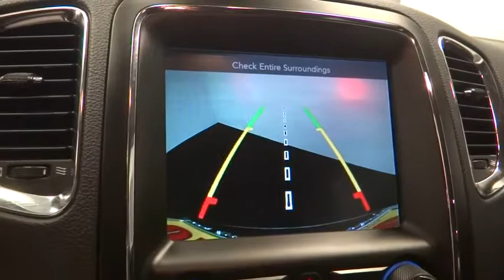2017 Dodge Durango Norco, Corona, Riverside, San Bernardino, Ontario, CA 18D427A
Billet Metallic Clearcoat Used 2017 Dodge Durango available in Norco, California at

*ITS A GT *A CERTIFIED VEHICLE**, **Wireless Phone Connection With Bluetooth**, **Remainder of Factory Warranty Still Applies**, **Navigation**, **Third Row Seating**, **Leather Seating**, **Parking Sensors**, **Back-Up Camara**, **Power Seat**, **Clean Carfax**, **Vehicle Includes 5 Gallons of Fuel**, **Vehicle Sold As Equipped Including One Key. 5 DAY OR 500 MILE RETURN POLICY... EVEN IF YOU SIMPLY CHANGE YOUR MIND!CARFAX One-Owner.Clean CARFAX.To see more quality vehicles like this one right here go or call us at to speak to one of our friendly representatives.